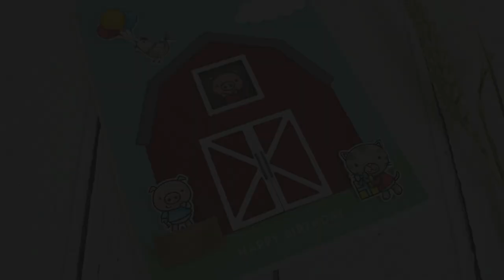Clip of interactive rotating wheel barn card with a twist